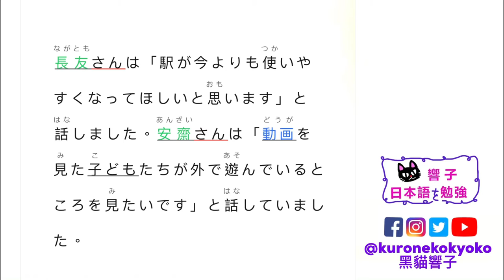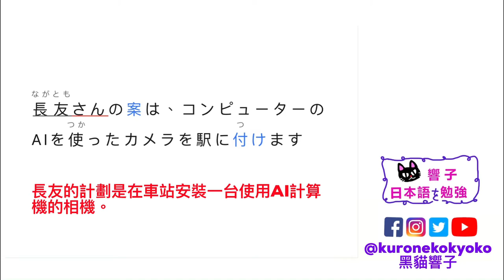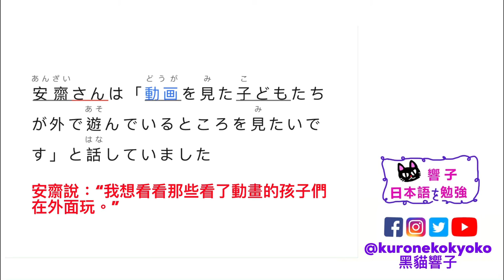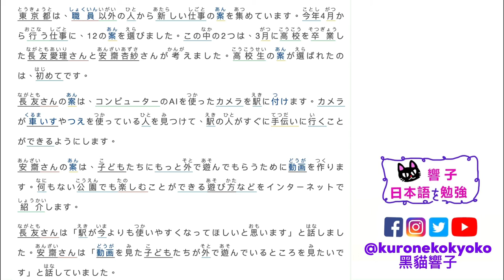日本 東京 新計劃｜日本新聞 每天一篇｜自學日文 日本文化｜日文教學 香港｜黑貓響子 #32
2022/04/01
東京都の新しい仕事を2人の高校生が考えた
SOURCE：NHK ニュース

00:00 開場
00:24 日文朗讀
02:08 中文版
05:51 完結